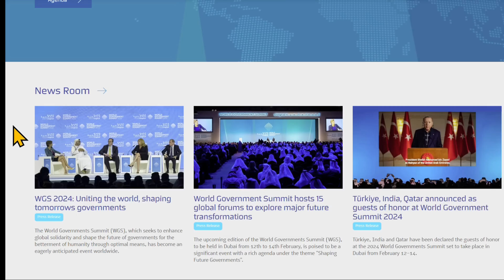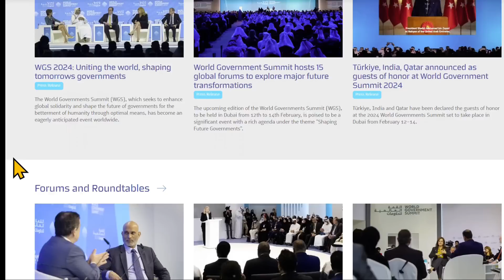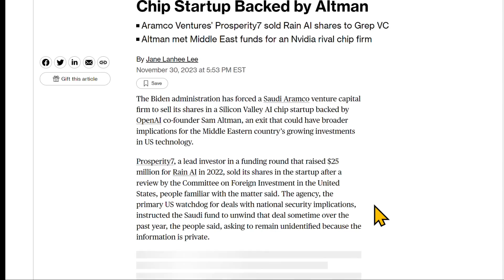Sam Altman STUNS Everyone With GPT-5 Statement | GPT-5 is "smarter" and Deploying AGI..